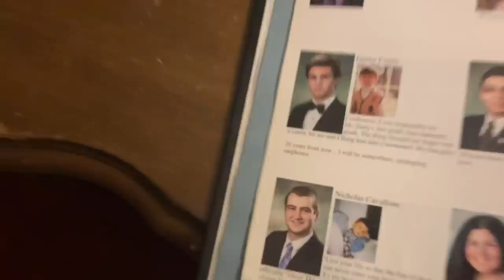I MURDERED A HAMSTER (and it ruined my life)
I HOPE YOU LIKED MY FIRST STORYTIME!! I had a ton of fun making it. Please don't tell my 2nd-grade teacher that I killed Fluffy. I'm not going back to jail.

A Coolman Coffeedan Animation

ʕ•ᴥ•ʔ